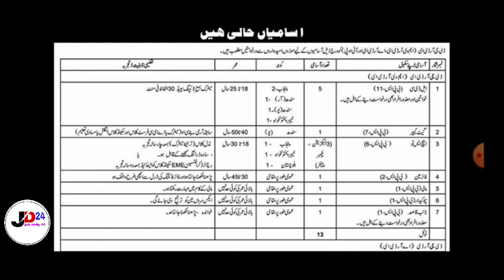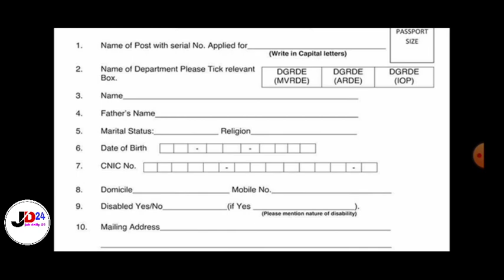How To Apply Ministry of Defence 2023 | Ministry of Defence Jobs 2023 | Job Daily 24